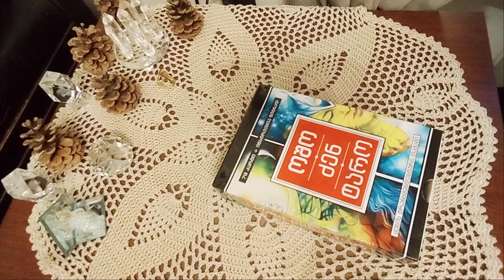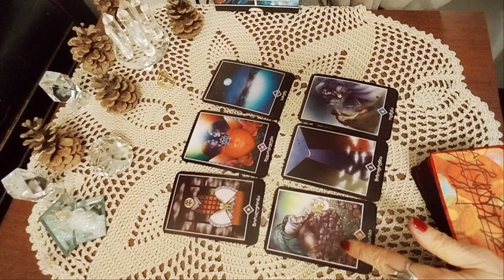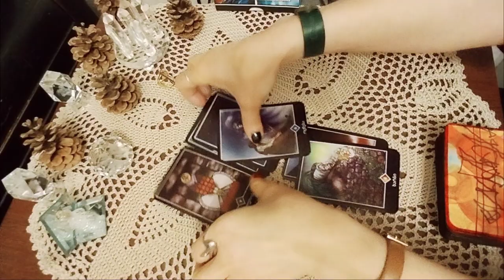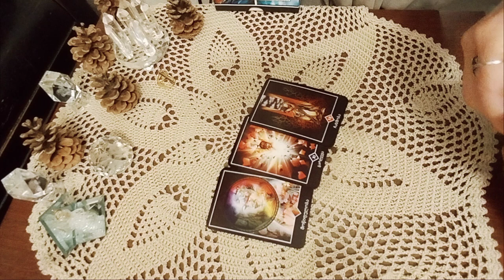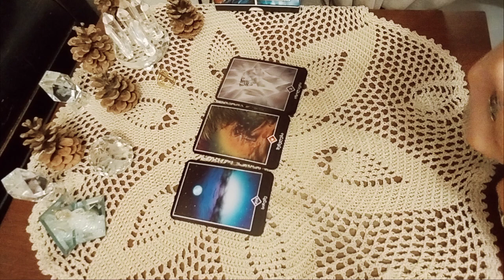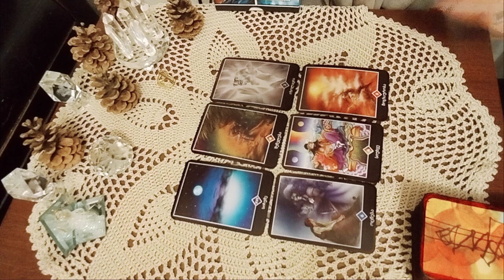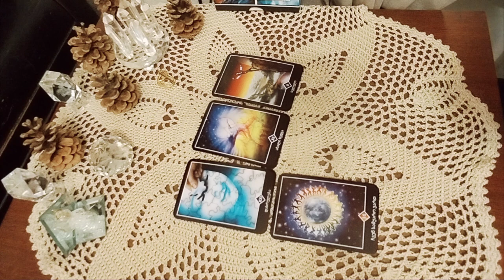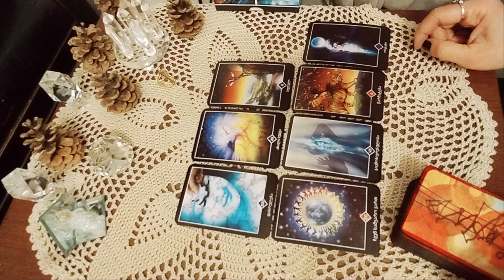დემონები თქვენს ცხოვრებაში. როგორ გიშლიან ხელს დესტრუქციული ძალები?! - 2 ვარიანტი ✨🃏✨